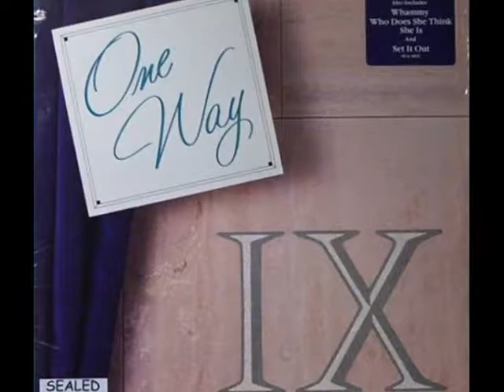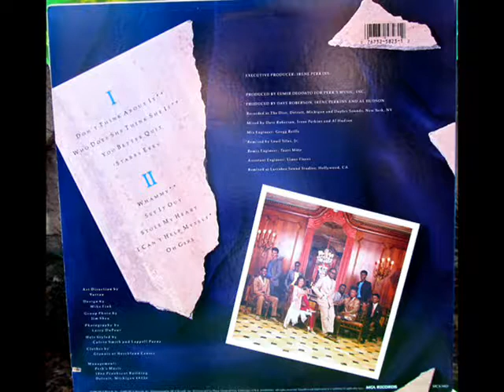Al Hudson & One Way - Starry Eyes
Enjoy this late night quiet storm music. Enjoy!